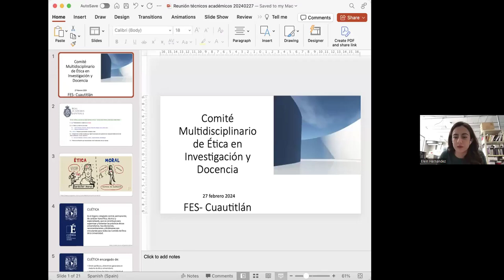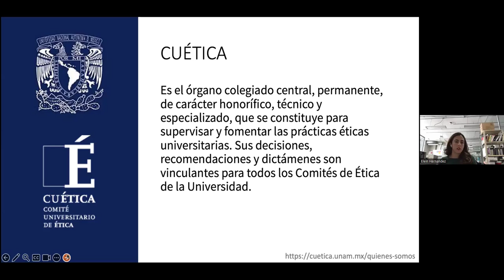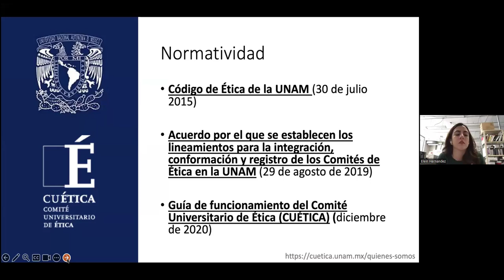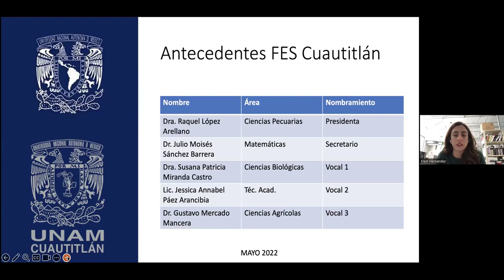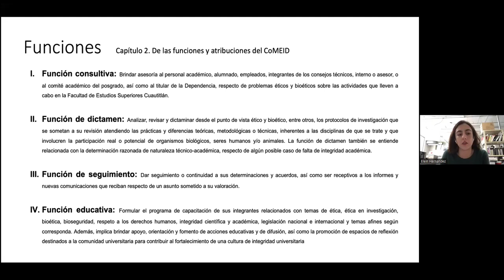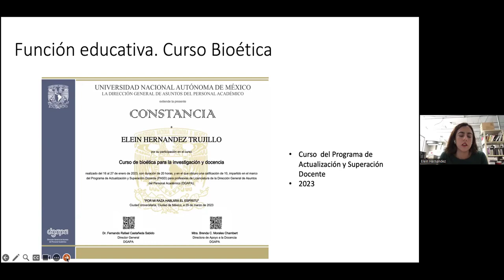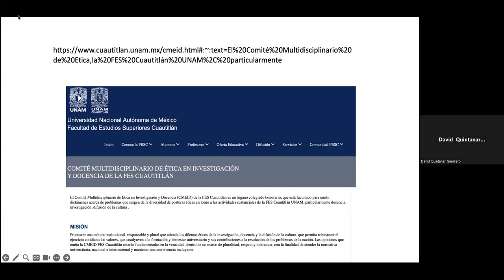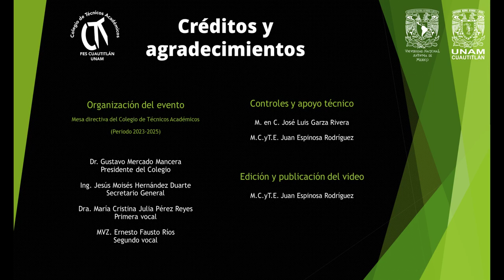Actividades del Comité Multidisciplinario de Ética en Investigación y Docencia de la FES Cuautitlan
Conferencia realizada el 27 de febrero de 2024, vía Zoom.

Ponente:
Dra. Elein Hernández Trujillo

FORMA SUGERIDA DE CITAR:
Hernández-Trujillo, E. (27-febrero-2024). ¡Actividades del Comité Multidisciplinario de Ética en Investigación y Docencia de la FES Cuautitlán!. Colegio de Técnicos Académicos de la Facultad de Estudios Superiores Cuautitlán. Facultad de Estudios Superiores Cuautitlán. UNAM.